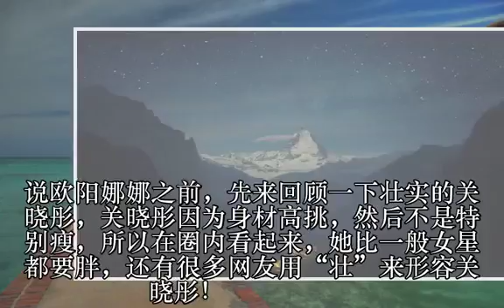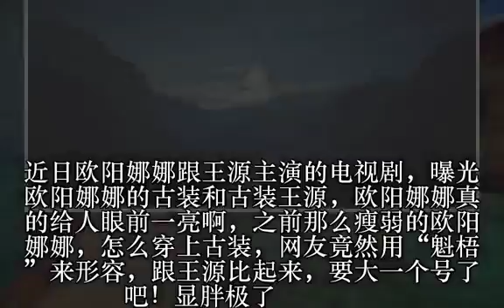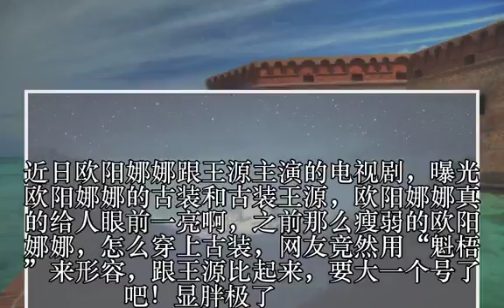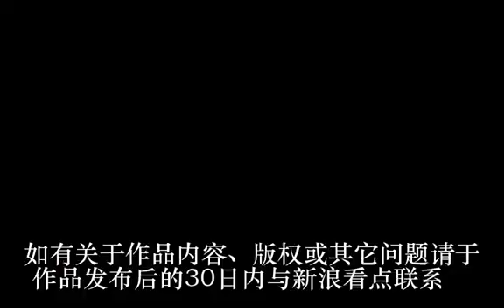关晓彤好壮？那是你没见过古装欧阳娜娜 网友：能不能P掉她